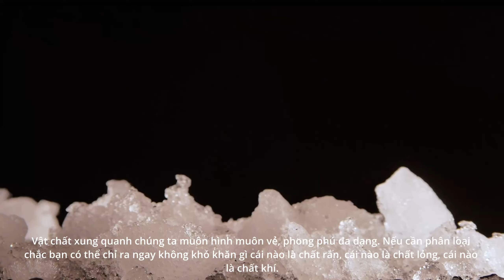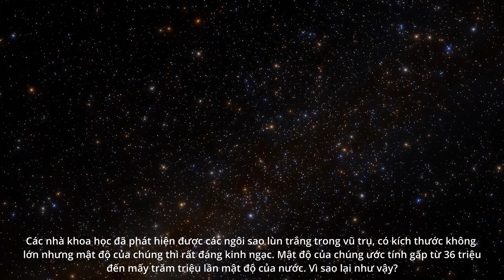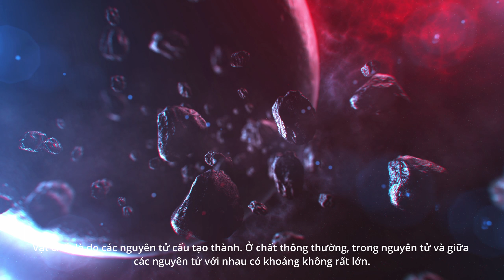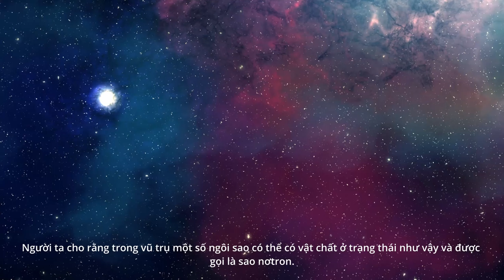NGOÀI THỂ RẮN, THỂ LỎNG, THỂ KHÍ RA, VẬT CHẤT CÒN Ở TRẠNG THÁI NÀO?